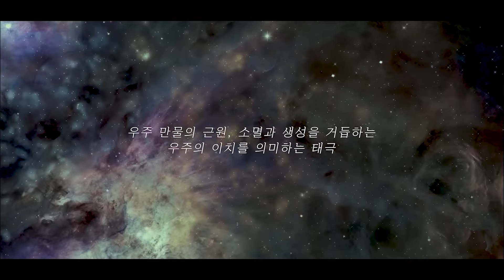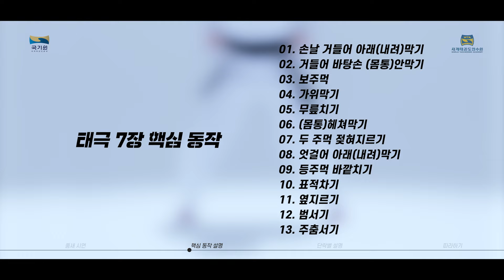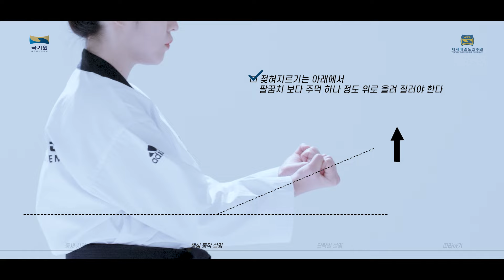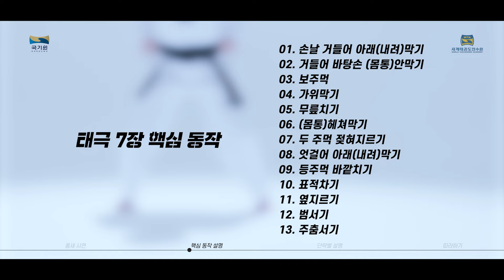태극 7장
유급자 품새

세계태권도연수원(WTA)은 품새 기술의 바른 진행 과정과 방법, 자연스러운 움직임 속에서 힘을 생성하는 수련 형태의 교육 방법에 주안점을 두고 영상을 제작했다.